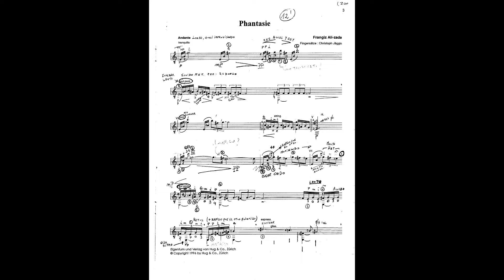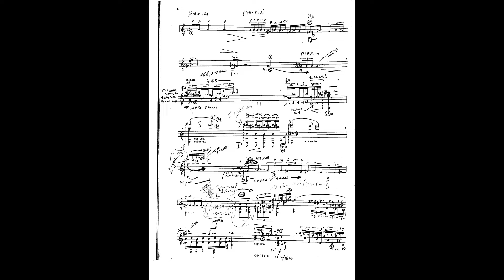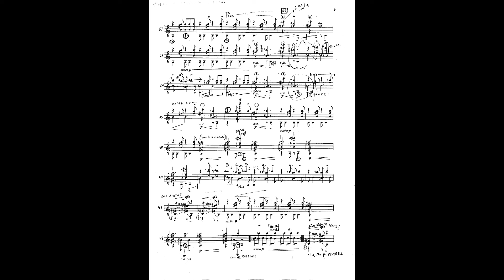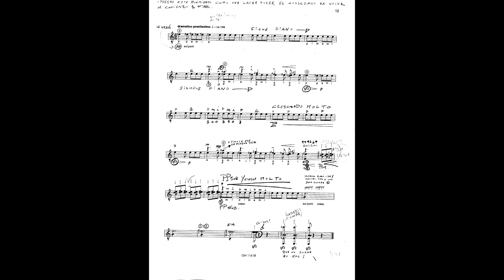Franghiz Ali-Zadeh "Phantasie", for guitar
Esteban Colucci, guitar